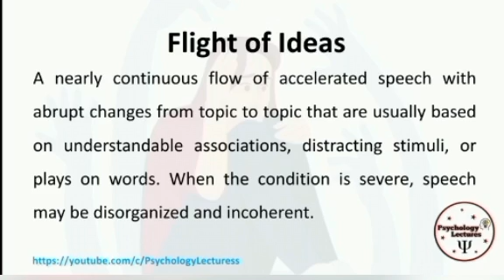Flight of Ideas | Psychological Terminologies | Psychology Lectures | in Urdu and Hindi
Flight of ideas occurs when someone talks quickly and erratically, jumping rapidly between ideas and thoughts. Flight of ideas is not a medical condition in itself. It is a symptom that may occur as part of mania, psychosis, and some neurodevelopmental conditions.

DSM 5
Clinical psychology